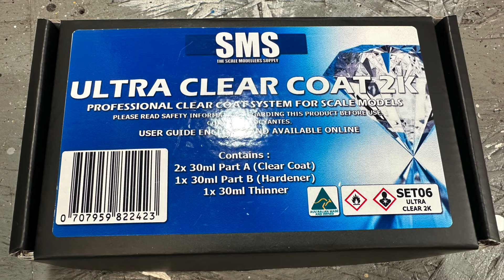SMS Ultra Clear Coat 2K System - Airbrush Time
From decal application to laying the shine down.